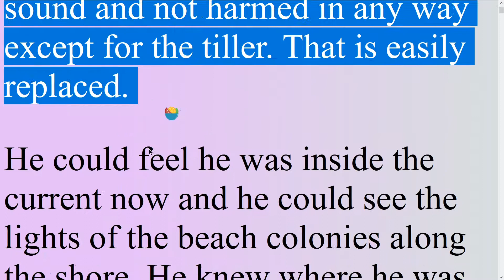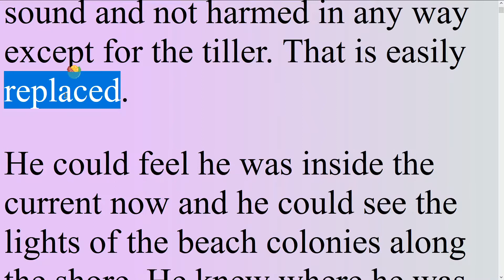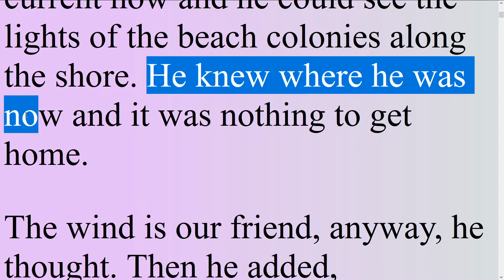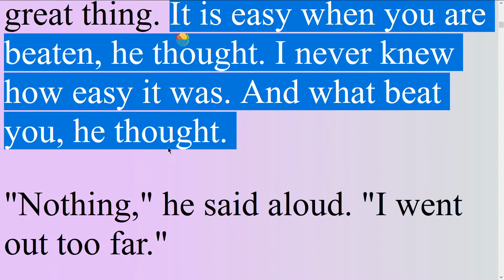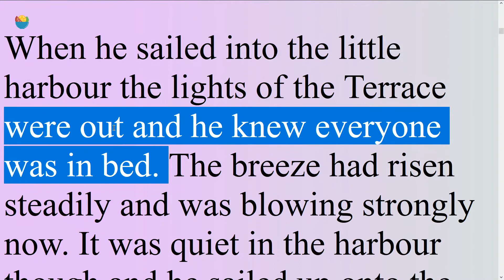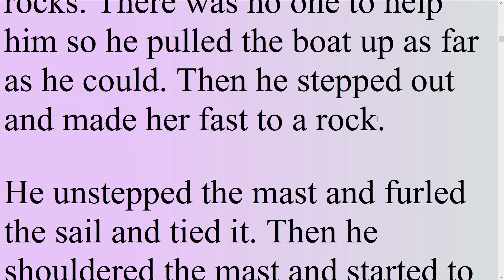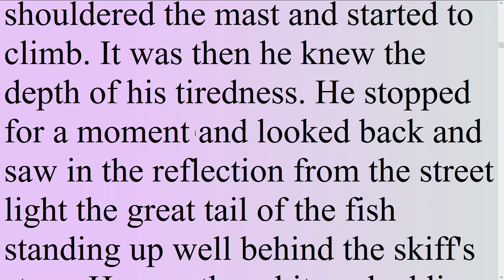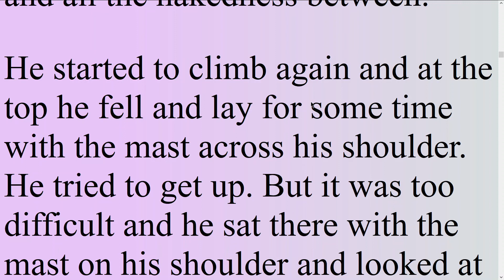老人与海 70